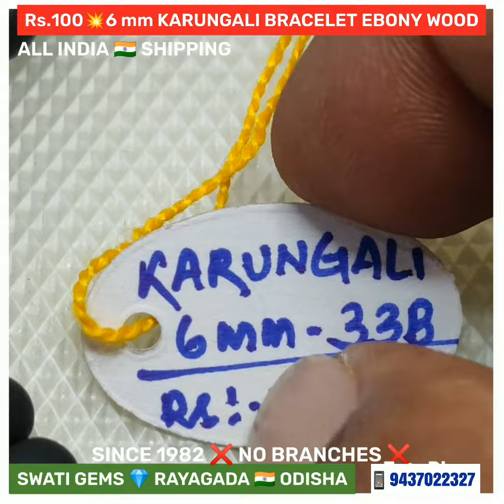Rs 100💥 6 MM KARUNGALI BRACELET MANIBANDH EBONY WOOD 📿 SWATI GEMS 💎 RAYAGADA 🇮🇳 ODISHA 📱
Rs 100💥 6 MM KARUNGALI BRACELET MANIBANDH 📿 EBONY WOOD

💎GEMSTONES
📿RUDRAKSHA

❌ NO BRANCHES ❌
MAIN ROAD
Near SBI MAIN BRANCH
Opp MASJID
Post/Dist: RAYAGADA
ODISHA - 765001 🇮🇳

🔺IMMUNITY
🔺ARTHRITIS
🔺STONG HEART
🔺HEALTH & WEALTH
🔺RELAX MIND & BODY
🔺COOL BODY & BODY
🔺BLESSINGS of DEVINE
🔺ENHANCES DIGESTION
🔺MARS MANGAL DOSHA
🔺STRENGTHENS BONES
🔺SPIRITUAL AWAKENING
🔺STRENGTHENS SPLEEN
🔺WARD OFF EVIL FORCES
🔺PURIFY SURROUNDINGS
🔺REDUCES MENTAL FEAR
🔺STRONG BONES & MUSCLES
🔺PROTECTION & PROSPERITY
🔺REMOVES NERVES PROBLEMS
🔺ABSORB ELECTRIC RADIATIONS
🔺VAKKU SIDDHI MIRACLE SPEECH
🔺INCREASES MEMORY & CONCENTRATION
🔺BATH with EBONY WOOD WATER REMOVES RASHES, WOUND SCARS & ACNE

💥PAYMENT OPTIONS
🏛️ BANK  DETAILS

SWATI GEMS
RAYAGADA
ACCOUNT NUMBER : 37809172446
IFSC NUMBER: SBIN0000169
BRANCH CODE: 0169

NAME 👉 SWATI GEMS, KIRAN HANSRAJ

🔺SCREENSHOT or THE LINK of the POST
🔺YOUR PAYMENT
🔺ADDRESS ➕ PIN CODE
TO
by WHATSAPP
👉 CALL FOR CLARIFICATION

SWATI GEMS💎 Is HEADED by
GUJARATI GEMS-EXPERT
with
🔷 40 YEARS of EXPERIENCE
🔷 MAINTAINING RELIABILITY

💎 GEMSTONE
📿 RUDRAKSHA ANALYSIS
at
PAYMENT of
Rs. 400/-
💥25 to 35 PAGES REPORT in
📒 ENGLISH
📒 HINDI
📒 ORIYA

💥 SEND YOUR
👉 NAME
👉 DATE
👉 TIME
👉 PLACE OF BIRTH
👉 BODY WEIGHT
👉 ADDRESS ➕ PIN CODE
to

💥 SPECIAL Rs.700
60 to 90 PAGES